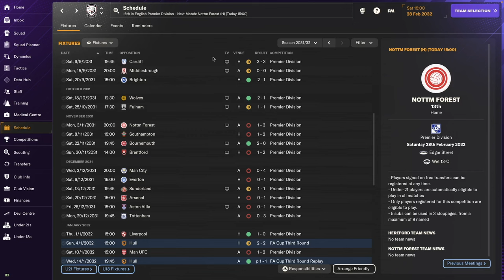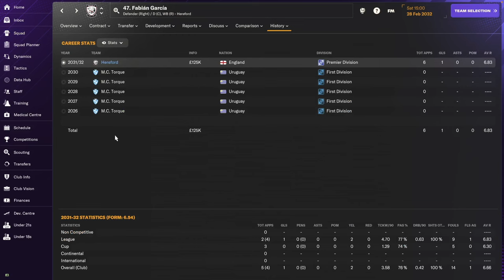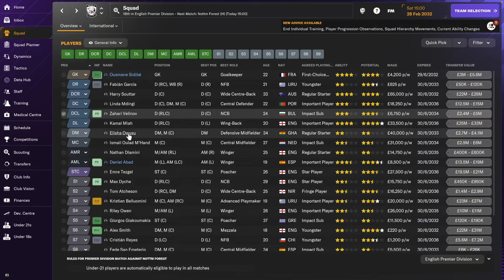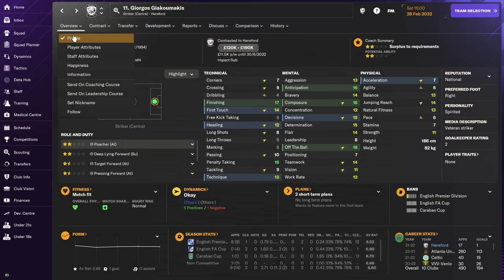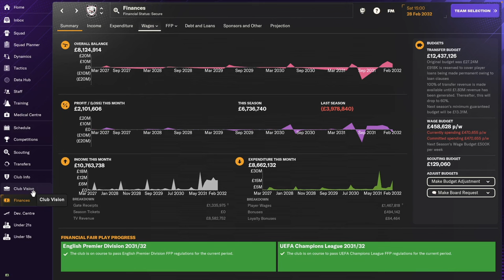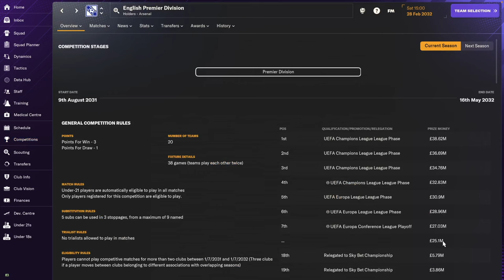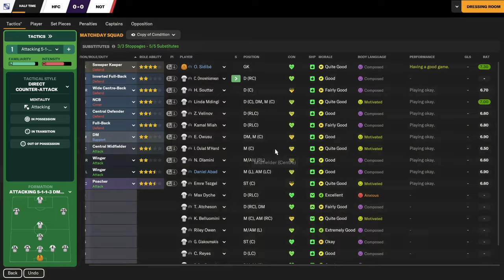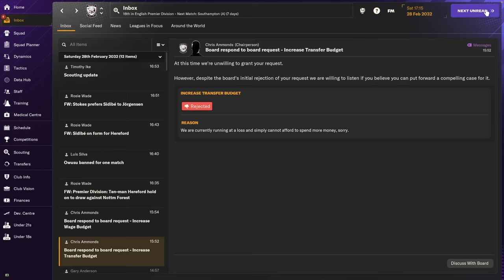1ST WONDERKID! Hereford FC - #31 | Football Manager 2024